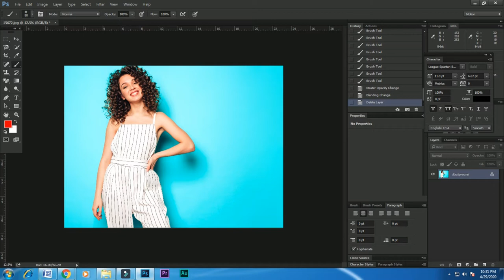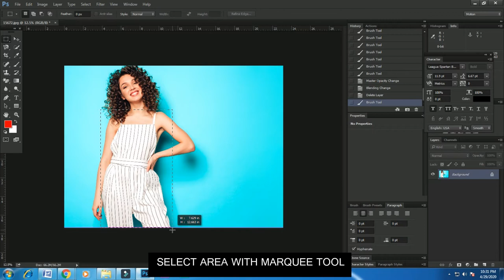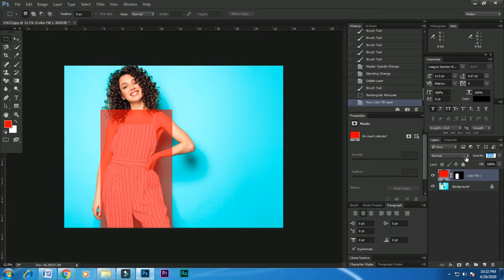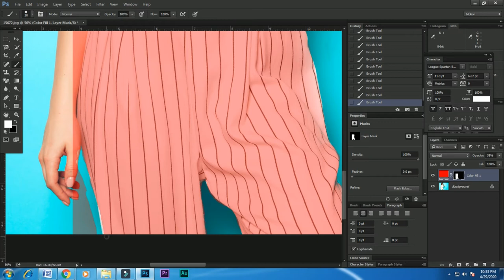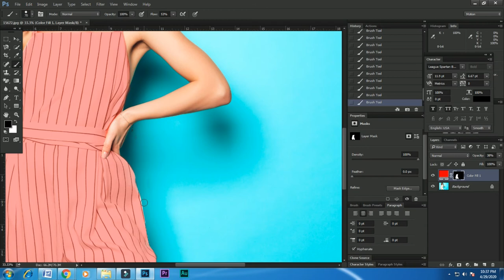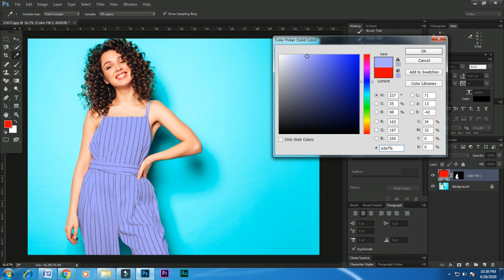Change dress Color into any color in Adobe Photoshop 2020 | Pixel Perfect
Change dress Color into any color in Adobe Photoshop 2020
cloth color change in photoshop - Photoshop tutorial showing you how to select and change colors in Photoshop
Change color in photoshop When editing images, there will likely be a time that you'll need to change the color of something in the image
 How to change dress colour in Photoshop 7 0 part 4  change in photoshop cc 2018,change colors,change clothing color in photoshop,dress color,how to change clothes color in photoshop cs6

Whatever the reason, you'll need to know how to change colors in Photoshop
How To Change The Color Of A Shirt In Photoshop Guide (2020)

How to put any design or Texture on clothes in photoshop | Creative photoshop Tutorial

How to change black cloth to white in photoshop
Learn more about "Photo mein kapde ka color kaise change kare || Riyaz photo editing tutorial ||" on Revolvy In this tutorial, you will how to match colors in Photoshop fast and easy
 Change T-Shirt Color | How to Select and Change Colors in Photoshop in Hindi/Urdu How To Change Colour Of Image In Photoshop Guide (2020)
How to Change t shirt Color in Photoshop cs6
Our How To Change The Color Of Someone's Shirt In Photoshop album similar to How To Change The Color Of Shirt In Photoshop
Into Any Color In Photoshop · Turn Black Into White in Photoshop
How to change t-shirt Color in Photoshop CC & 2018
how to change dress color in photoshop 7
how to change the color of a white shirt in photoshop
how to change color of clothes in photo
change black to any color in photoshop
how to change shirt color in photoshop cc 2018
how to change texture of clothes in photoshop
how to change color in photoshop
change clothes in photoshop online
change colour clothes photoshop
how to change clothes color in picsart
change shirt color in photoshop online
how to change shirt color in photoshop 2020
solid color adjustment layer
photoshop color a white object
how do i make an image all white in photoshop
change color of fabric photoshop
how to change the color of clothes
how to edit clothing in photoshop
how to photoshop clothing
photoshop recolour selection
change lighting photoshop
change dress photoshop online
recolor part of image in photoshop
how to change color on clothing in photoshop
how to change lighting colour in photoshop
photoshop match color between images
photoshop match color greyed out
photoshop match color tone
photoshop - replace color not working
colour replacement tool photoshop
photoshop - replace color with specific color
how to filter a photo in photoshop
how to put text in a box in photoshop
adobe photoshop filter theory
how to add icon in photoshop
add text to shape in photoshop
photoshop cc effects
change jersey color photoshop
how to change furniture color in photoshop